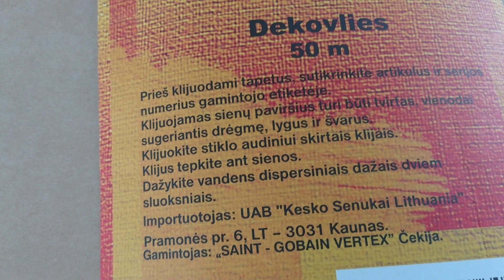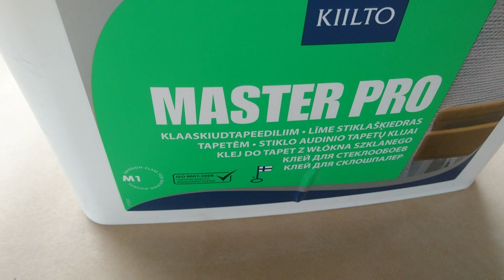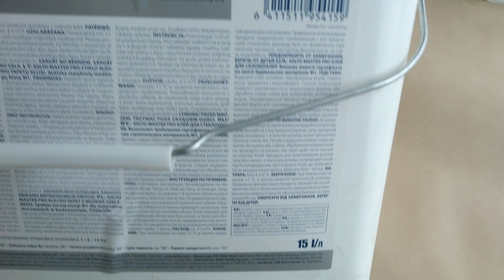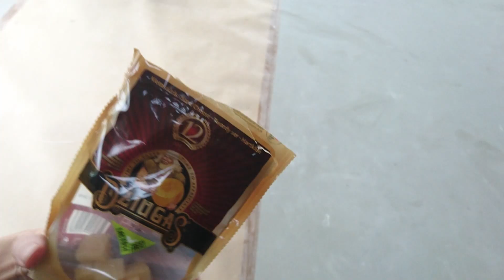419. Рабочие будни часть 53. Клеем стекловолокно на потолок.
Клеем стекловолокно (промакашка) на потолок , армируем. Всё это под Литовскую музыку.
Исполняет : Kastytis Kerbedis , песня "Melodija".